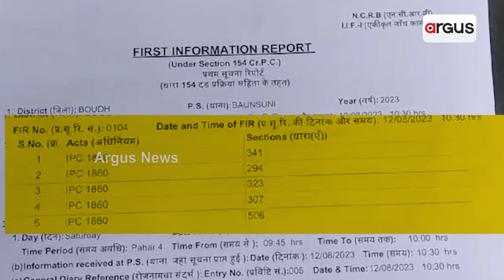Son Tries To Kill Father For Money In Ganjam!